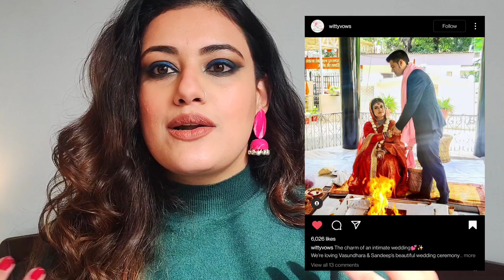Our Covid Lockdown Indian Mandir Wedding | QnA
Answering your questions around our Indian Wedding through the Covid Lockdown in India, on 4th September 2020.

WEDDING PHOTOGRAPHY by:
Mudita Jha based out of Delhi 📍 Goa 📍